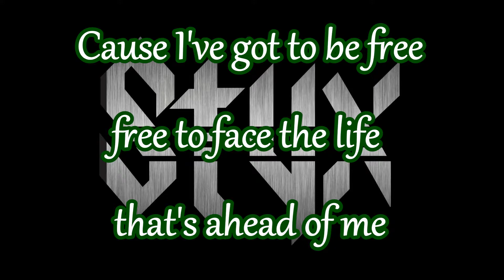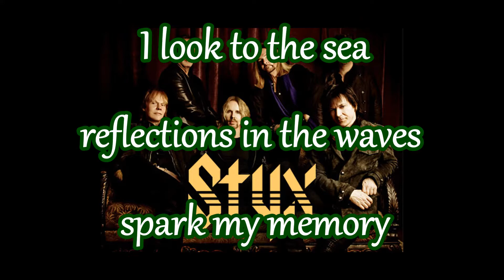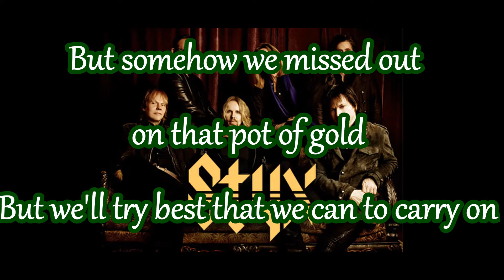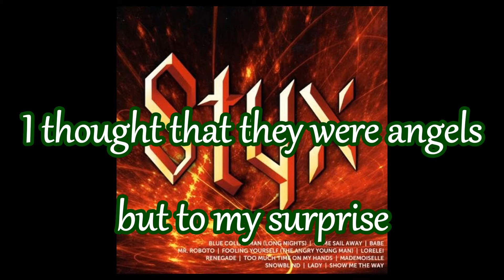COME SAIL AWAY (STYX)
Styx is an American rock band from Chicago that formed in  and became famous for its albums released in the lates and early . They are best known for melding hard rock guitar balanced with acoustic guitar, synthesizers mixed with acoustic piano, upbeat tracks with power ballads, and incorporating elements of international musical theatre.
Genres: Progressive rock, hard rock, arena rock, art rock, soft rock, pop rock
Origin: Chicago, Illinois, U.S.
Past members: John "J.C." Curulewski, Dennis DeYoung, John Panozzo, Glen Burtni